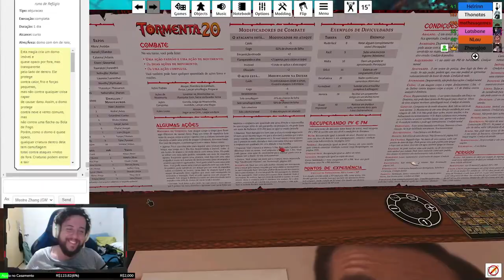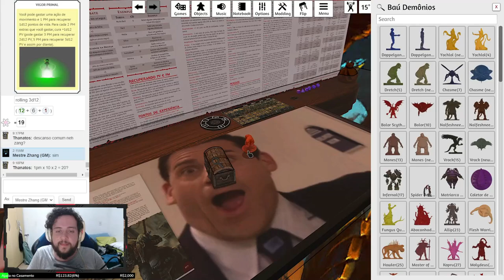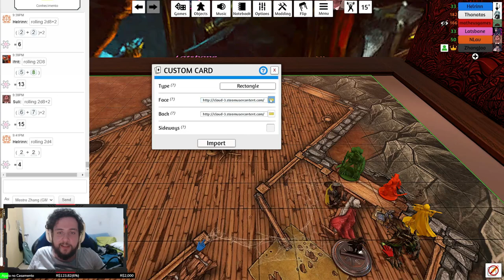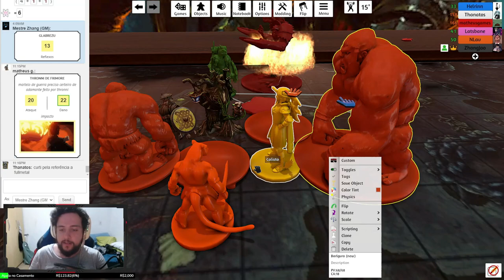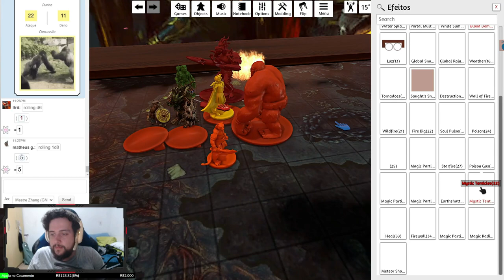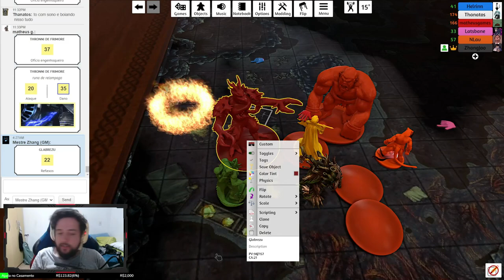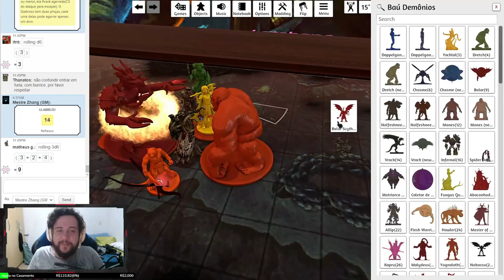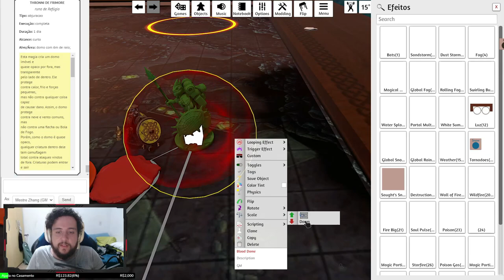A CORRUPÇÃO ATRAI O PERIGO! - Tormenta20(No Olho do Furacão) #38